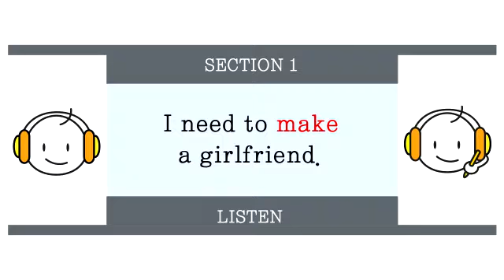13. I need to make a girlfriend.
13. I need to make a girlfriend.